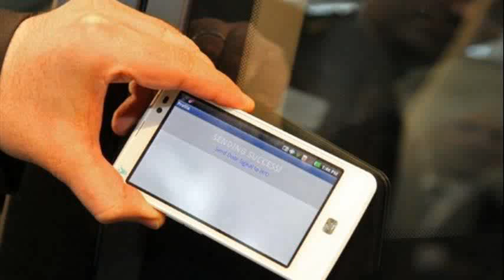hyundai i30 mpg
hyundai i30 1.6 mpg
hyundai i30 automatic
hyundai i30 mpg 2009
hyundai i30 road test
hyundai i30 2010 mpg
hyundai i30 crdi mpg